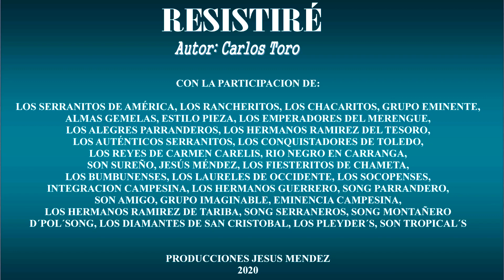Resistiré Resistiré - Los Rancheritos De San Cristobal - Versión Campesina - Edición Cuarentena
Grupo de música Campesina de San Cristóbal - Edo. Táchira - Venezuela
Fundado el 17 de Junio de 1995.

 "RESISTIRÉ" VERSIÓN CAMPESINA , CON UN EXTENSO TRABAJO DE MUCHOS DE LOS GRUPOS Y AMIGOS DEL GENERO CAMPESINO SIEMPRE ORGULLOSOS DE LO NUESTRO , ESPERANDO QUE SEA DEL AGRADO DE DE TODOS USTEDES , GRACIAS POR EL CARIÑO SE LES QUIERE

🎧 Los Serranitos De América
🎧 Los Rancheritos De San Cristobal
🎧 Los Chacaritos
🎧 Grupo Eminente
🎧 Almas Gemelas
🎧 Estilo Pieza
🎧 Los Emperadores Del Merengue
🎧 Los Alegres Parranderos
🎧 Los Hermanos Ramírez Del Tesoro
🎧 Los Auténticos Serranitos
🎧 Los Conquistadores De Toledo
🎧 Los Reyes De Carmen Carelis
🎧 Río Negro En Carranga
🎧 Son Sureño
🎧 Jesús Méndez
🎧 Los Fiesteritos De Chameta
🎧 Los Bumbunenses
🎧 Los Laureles de Occidente
🎧 Los Socopenses
🎧 Integración Campesina
🎧 Los Hermanos Guerrero
🎧 Song Parrandero
🎧 Son Amigo
🎧 Grupo Imaginable
🎧 Eminencia Campesina
🎧 Los Hermanos Ramírez de Táriba
🎧 Song Serraneros
🎧 Song Montañero
🎧 D'PolSong
🎧 Los Diamantes De San Cristóbal
🎧Son Tropical's
🎧Los Pleyder's